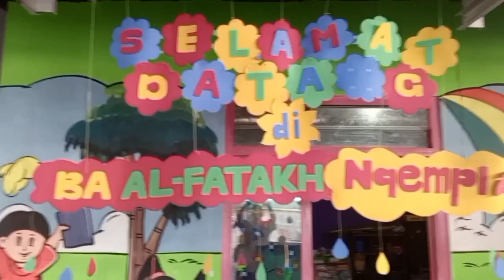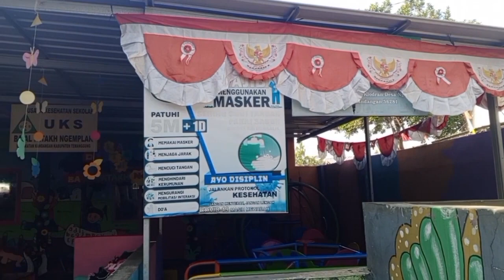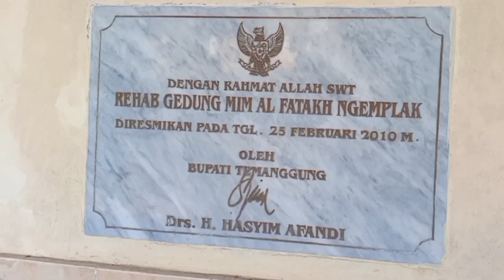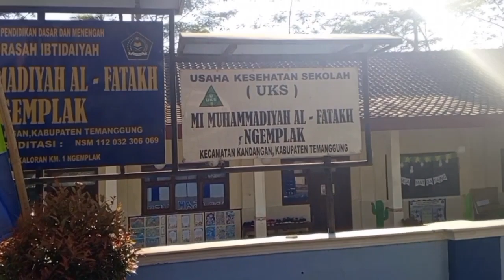Silaturahim | Mengunjungi TK & MI Muhammadiyah AL _ FATAH NGEMPLAK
Suasana Damai Nan Indah Kampung Sekitar
Kampungku Di Temanggung

Lebih Dekat Dengan Generasi Masa Depan